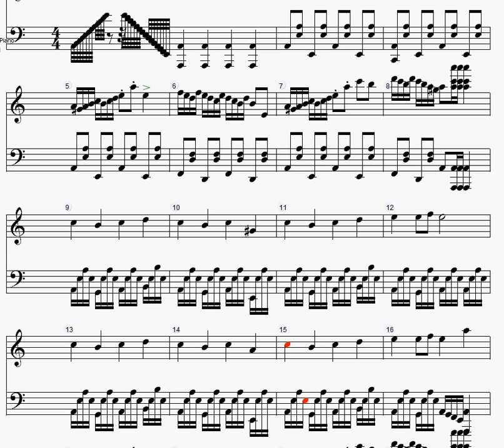Dance in A minor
A quick, short dance which I imprompted it then scored it.